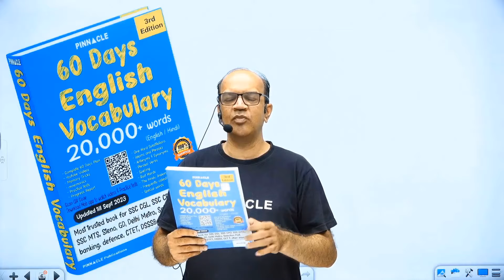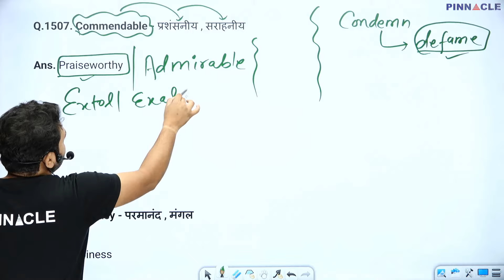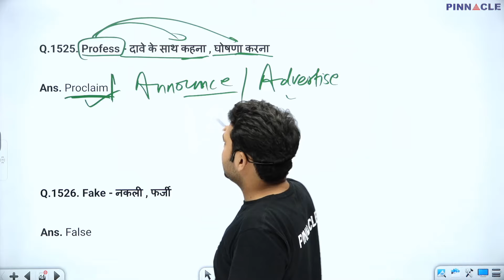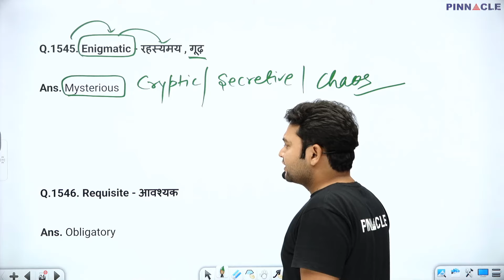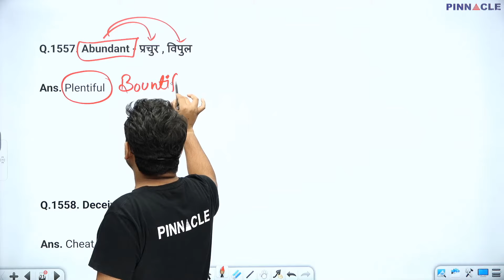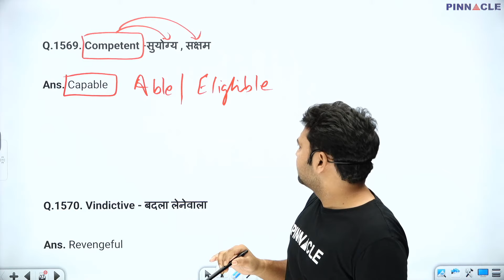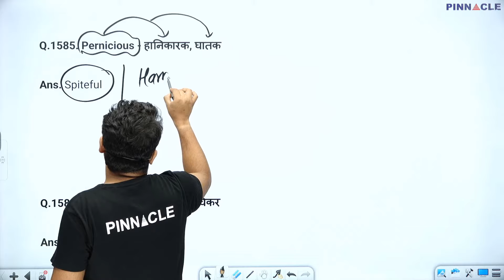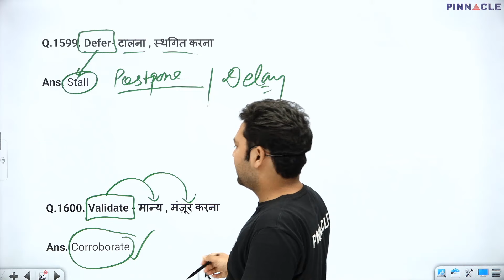Synonyms PYQ 1501-1600 || 60 Day English Vocabulary 3rd edition book for all Competitive Exams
60 days vocabulary 3rd Edition Book → Amazon , Flipkart

Pinnacle Zero to Hero in 60 days English Grammar & Practice Book 2nd Edition Launched

SSC English 7600 TCS MCQ Chapter Wise With Detailed Explanation 5th Edition Book English Medium → Amazon , Flipkart
SSC English 7600 TCS MCQ Chapter Wise With Detailed Explanation 5th Edition Book Hindi Medium Amazon , Flipkart
SSC English 7600 TCS MCQ Chapter Wise With Detailed Explanation 5th Edition Book

SSC English 7600 TCS MCQ Chapter Wise With Detailed Explanation 6th Edition Book English Medium Amazon , Flipkart
SSC English 7600 TCS MCQ Chapter Wise With Detailed Explanation 6th Edition Book Hindi Medium Amazon , Flipkart

SSC Reasoning 7200 TCS MCQ Chapter Wise With Detailed Explanation 6th Edition Book English Medium Amazon , Flipkart
SSC Reasoning 7200 TCS MCQ Chapter Wise With Detailed Explanation 6th Edition Book Hindi Medium Amazon , Flipkart
SSC Reasoning 7200 TCS MCQ Chapter Wise With Detailed Explanation 6th Edition Book Video Solution

SSC GS 6500 TCS MCQ Chapter Wise With Detailed Explanation 6th Edition Book English Medium Amazon , Flipkart
SSC GS 6500 TCS MCQ Chapter Wise With Detailed Explanation 6th Edition Book Hindi Medium Amazon , Flipkart
SSC GS 6500 TCS MCQ Chapter Wise With Detailed Explanation 6th Edition Book Video Solution

SSC Maths 6800 TCS MCQ Chapter Wise With Detailed Explanation 6th Edition Book English Medium Amazon , Flipkart
SSC Maths 6800 TCS MCQ Chapter Wise With Detailed Explanation 6th Edition Book Hindi Medium Amazon , Flipkart
SSC Maths 6800 TCS MCQ Chapter Wise With Detailed Explanation 6th Edition Book Video Solution

SSC General Studies Theory 2nd Edition chapter wise & English medium Book → Amazon
SSC General Studies Theory 2nd Edition chapter wise & Hindi medium Book → Amazon

SSC CGL 2024: 3900 TCS MCQ chapter wise english medium exam conducted during 14th July - 27th July 2023 flipkart , Amazon
SSC CGL 2024: 3900 TCS MCQ chapter wise hindi medium exam conducted during 14th July - 27th July 2023 flipkart , Amazon

SSC CGL 2024: 39 sets solved papers english medium exam conducted during 14th July - 27th July 2023 flipkart , Amazon
SSC CGL 2024: 39 sets solved papers hindi medium exam conducted during 14th July - 27th July 2023 flipkart , Amazon

SSC CHSL 2024 : 4000 TCS MCQ Chapter Wise English Medium
flipkart , Amazon
SSC CHSL 2024 : 4000 TCS MCQ Chapter Wise Hindi Medium
flipkart , Amazon

SSC CHSL (10+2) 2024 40 Sets : TCS PYQ Solved Papers English Medium
flipkart , Amazon
SSC CHSL (10+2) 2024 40 Sets : TCS PYQ Solved Papers Hindi Medium
flipkart Amazon

SSC MTS 2024 : 2430 TCS MCQ Chapter Wise Hindi Medium flipkart , Amazon
SSC MTS 2024 : 2430 TCS MCQ Chapter Wise English Medium flipkart , Amazon

SSC MTS 2024 27 Sets PYQ: TCS PYQ Solved Papers Hindi Medium flipkart , Amazon
SSC MTS 2024 27 Sets PYQ: TCS PYQ Solved Papers English Medium
Flipkart , Amazon